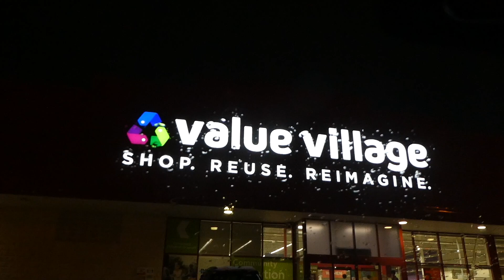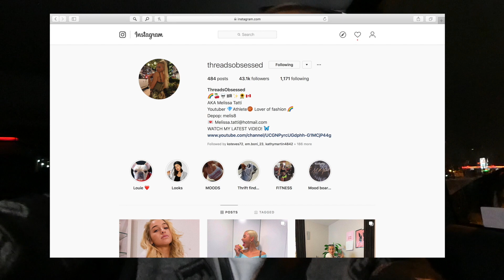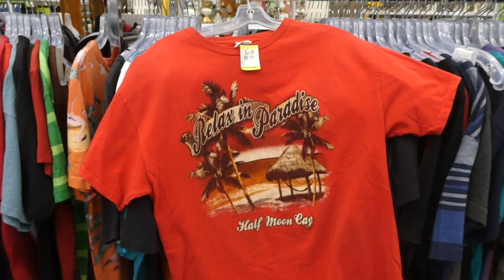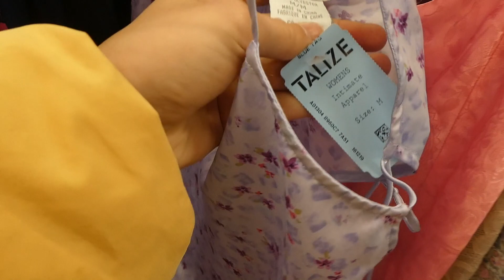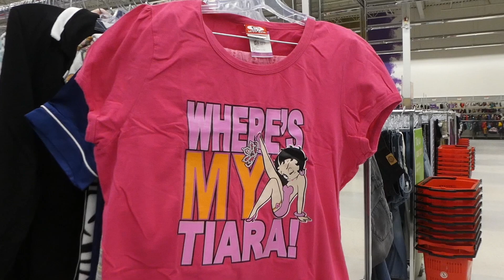TRIP TO THE THRIFT! ~ FIRST oF 2020 ~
HELLOOOO MY LOVAS! HERE IS THE FIRST TRIP TO THE THRIFT OF 2020 ! I HOPE YOU ENJOY XO

 23 Years Old Lover of all things Fashion & Beauty